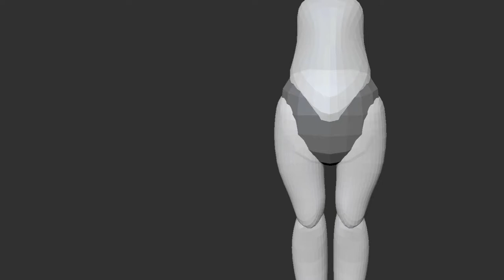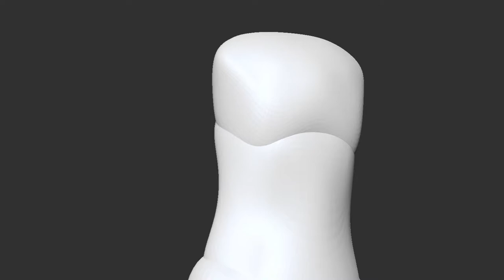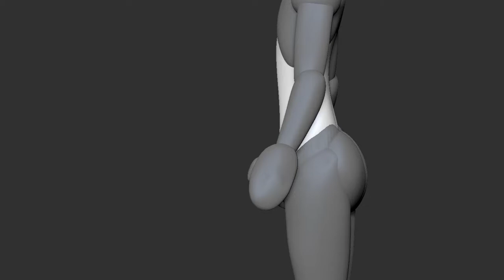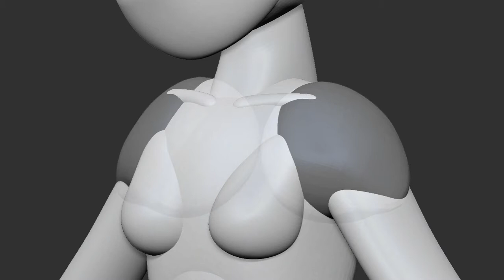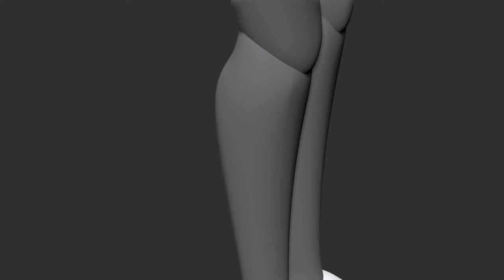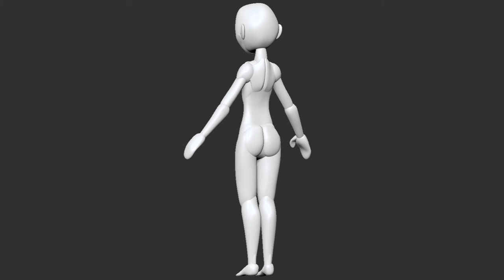BlockOutTimeLapseHoppou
Trying a new stylized method of sculpting.
Initial block out, there will be 3.